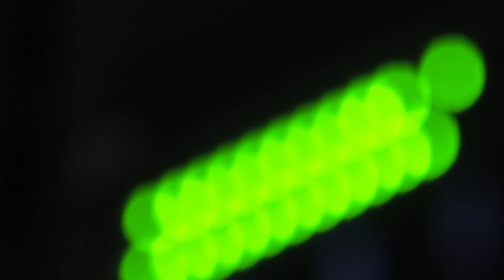MY EVERY MORNING WORSHIP | TRIBE OF JUDAH | ECG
This is a Worship moment by the Tribe of Judah 'worship team' at ECG - The Jesus Nation Church.